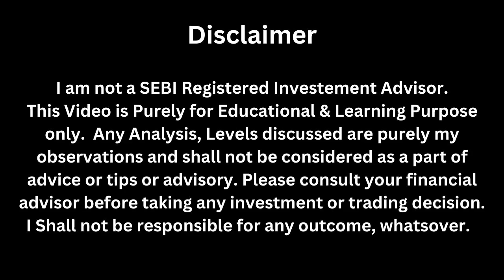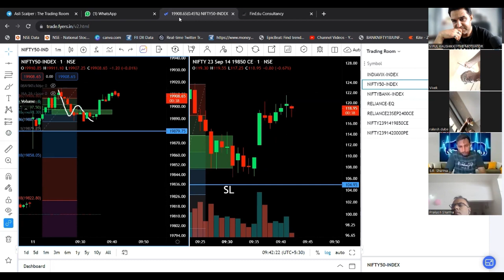6 दिन मे पैसा किया 3 गुना Trading room member ने